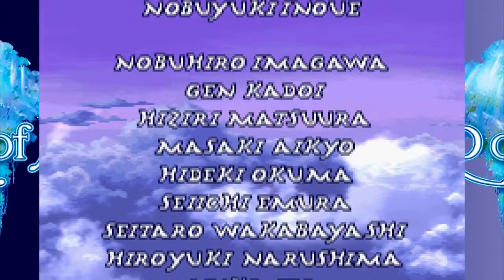Let's Play Sword of Mana 47 - The Mana Tree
Welcome to the final episode of Sword of Mana! It's been a long time coming, be we're finally going to put Julius in his place!